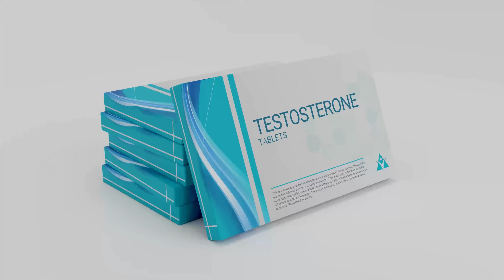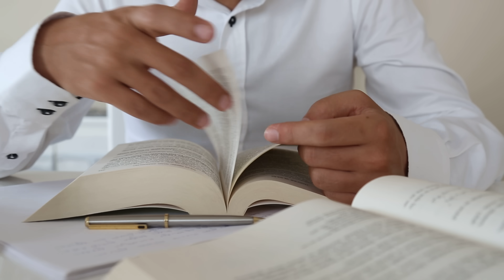Does Flaxseed Lower Your Testosterone? You May Be Surprised